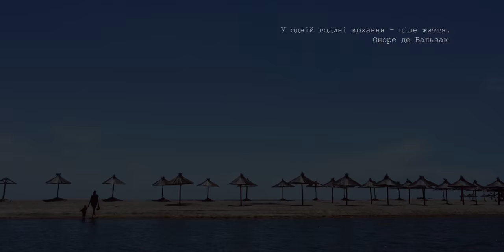Айлис (Aylis) - Вiдчуваю (original CLIP)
Официальная ПРЕМЬЕРА КЛИПА      Айлис - Вiдчуваю
Album: Сочиняю Историю
Singer: AYLIS